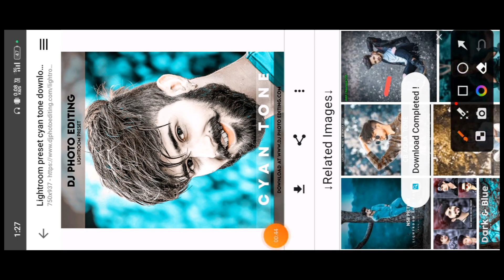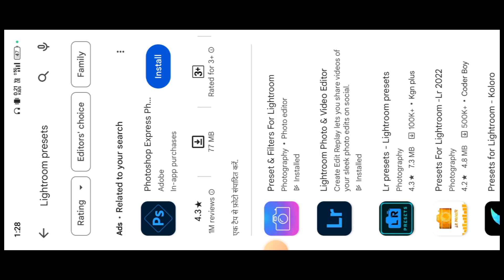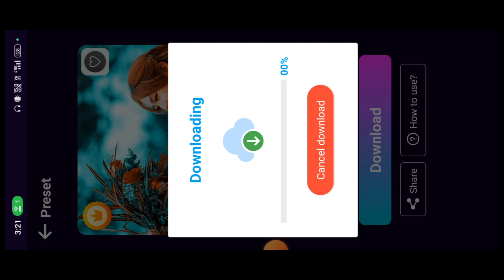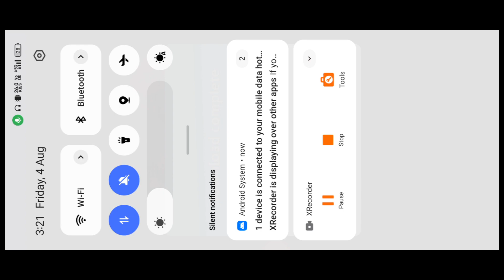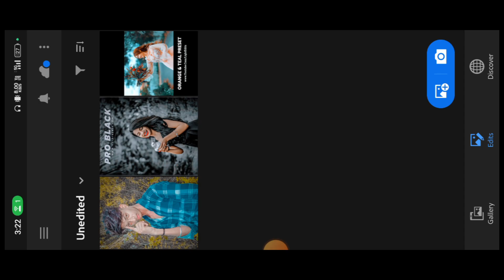Lightroom presets kaha se Dawnload करे || one click me dxeditor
में रोज video photo editing का लाता रहता हूं channel par bane Raha 🙏🏻

1 like ❤️
1 share 🕊️

How to presets kaha se Dawnload करे
How to preset kaise dawnload kare
How to presets
How to Lightroom presets kaha se Dawnload करे 👇

thank you Bhai ❤️______dxeditor

chick out 🙏🏻🙏🏻🙏🏻🙏🏻________dxeditor
video photo editing ❤️🙏🏻______dxeditor